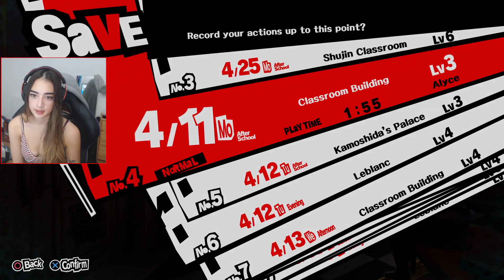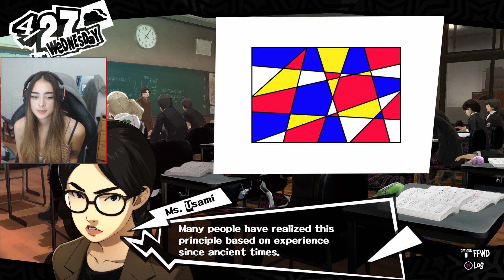Finding Kamoshida's Treasure! - Persona 5 Gameplay Walkthrough - Part 8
In today's episode we delve deeper into the castle, A.K.A Kamoshida's desires! But can we reach the end?